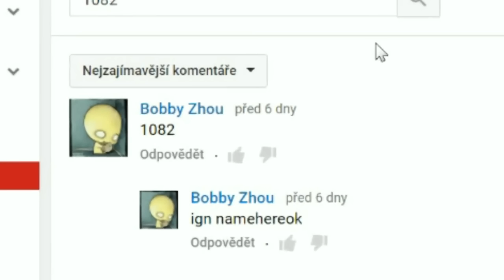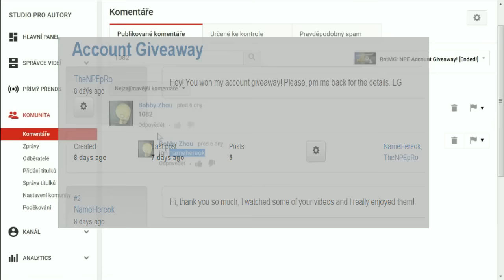RotMG: Giveaway Winner!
Took me long enough, sorry about that :)
Congrats to the winner and thank you all for taking part in it! :3
Cya later, and Bbye!!